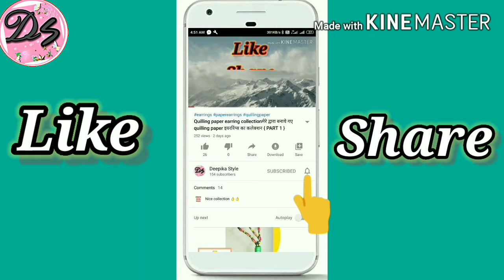Paneer Shimlamirch | Easy Paneer Shimlamirch Recipe | फटाफट बनाये पनीर शिमलामिर्च | Paneer Capsicum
Hi everyone,

जब आपका कुछ झटपट और स्वाद से भरपूर डिश लंच में खाने का मन करे तो आप यह पनीर शिमला मिर्च रेसिपी ट्राई करिए जो काफी हेल्दी भी है। इसमें शिमला मिर्च, पनीर, हींग, जीरा और प्याज़ मिर्च का इस्तेमाल होता है और यह टिफिन में ले जाने के लिए भी बेस्ट ऑप्शन है।